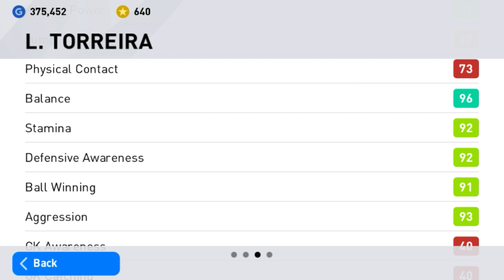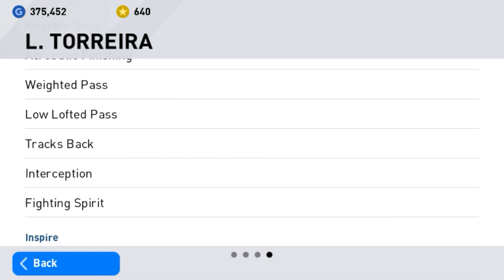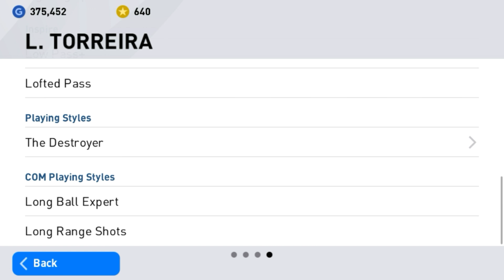Lucas Torreira PES 2020 Player Review | PES 2020 Malayalm | Mr MAD